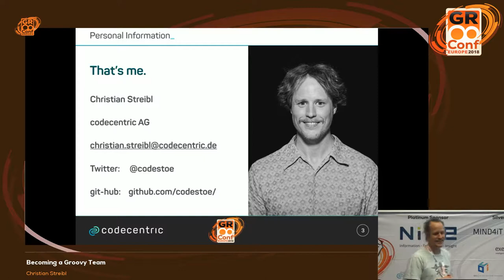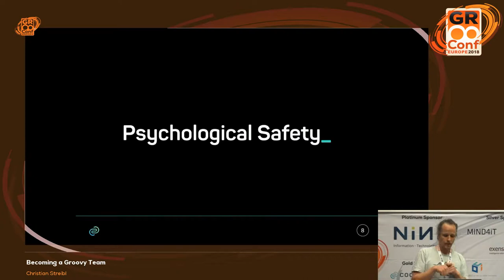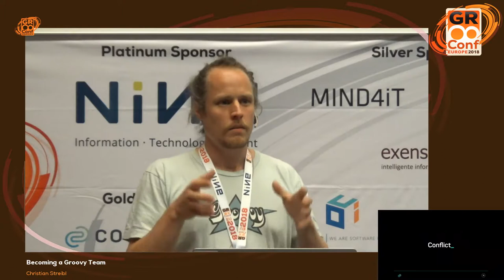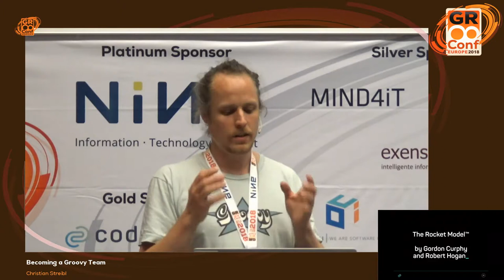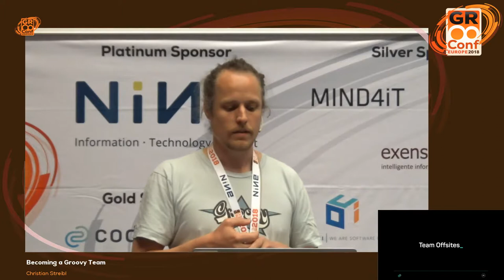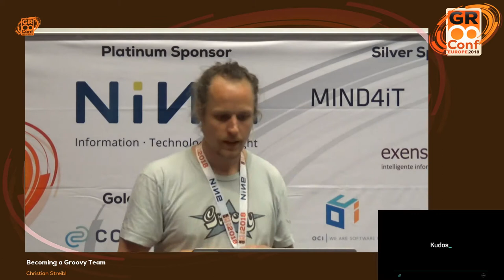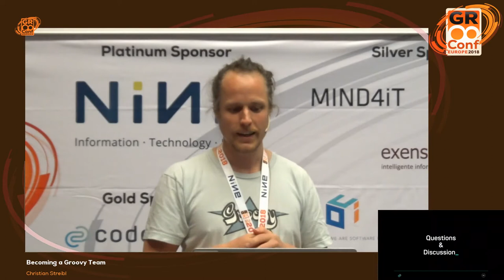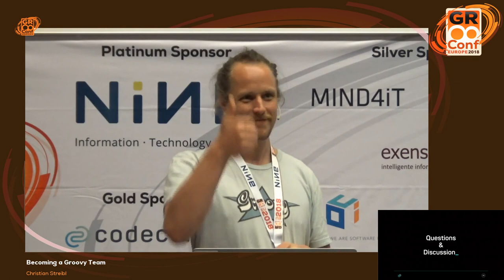Becoming a Groovy Team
tl;dr I will describe the influences on team effectiveness, show what our team is doing to improve our team effectiveness, and discuss the challenges we had and the lessons we learned, so far.-Many projects are done collaboratively by teams. The team generates the outcome, creates new ideas and ideally organises itself. On the other hand there are a challenges like unclear communication, social structures and knowledge sharing, that can influence productivity, and feelgood factors. Following the learnings of recent research on the dysfunctions of teams, and influences on team effectiveness, I will show, what we try on our team to implement those learnings. I want to share our challenges we had so far, like how to find time for the team, when there is work to be done.